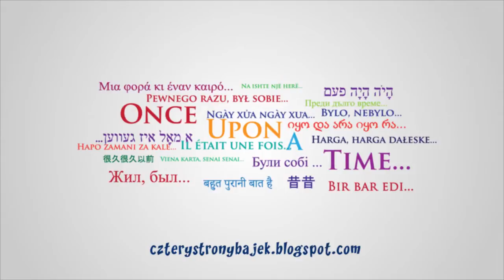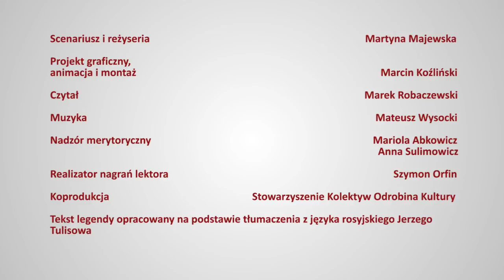Cudowny Koń Księcia Witolda - legenda karaimska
Wielokulturowy Projekt Bajkowy "Cztery Strony Bajek"

Scenariusz i reżyseria Martyna Majewska
Projekt graficzny,
animacja i montaż       Marcin Koźliński
Czytał    Marek Robaczewski
Muzyka    Mateusz Wysocki

Nadzór merytoryczny  Mariola Abkowicz
     Anna Sulimowicz

Realizator nagrań lektora Szymon Orfin

Tekst legendy opracowany na podstawie tłumaczenia z języka rosyjskiego Jerzego Tulisowa

Dofinansowano ze środków budżetu Województwa Dolnośląskiego

Zrealizowane przy udziale wsparcia finansowego Ministra Administracji i Cyfryzacji